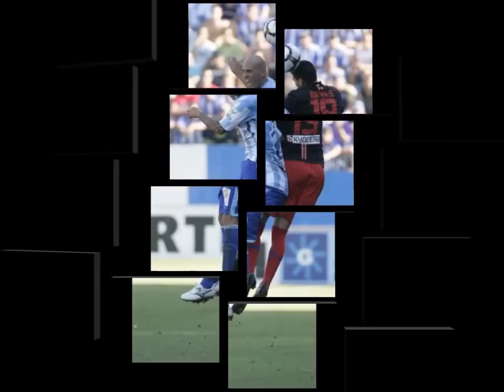Manolo Gaspar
Montaje musical con fotos de Manolo Gaspar